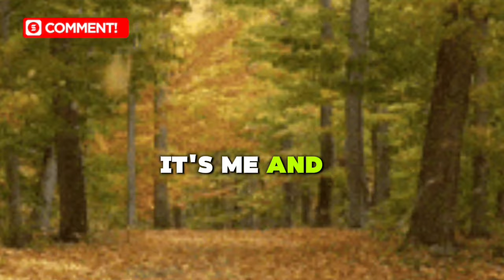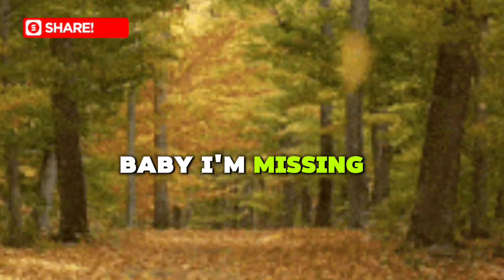ROCKSTAR - PARTING TIME - THE BEST OF 90'S LOVE SONG MUSIC/cover